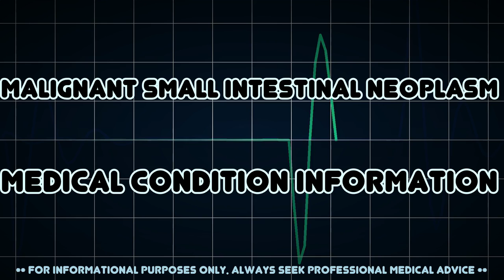Malignant Small Intestinal Neoplasm (Medical Condition)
Symptoms, risk factors and treatments of Malignant Small Intestinal Neoplasm (Medical Condition)

Malignant Small Intestinal Neoplasm is a primary or metastatic malignant neoplasm involving the small intestine